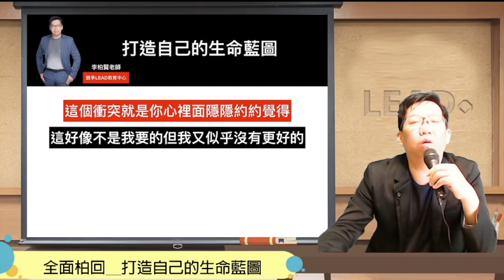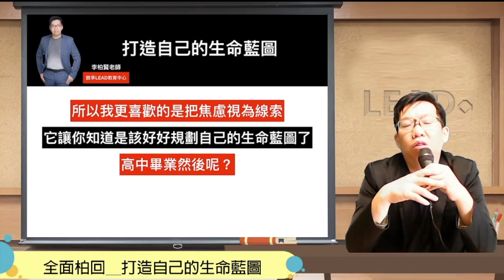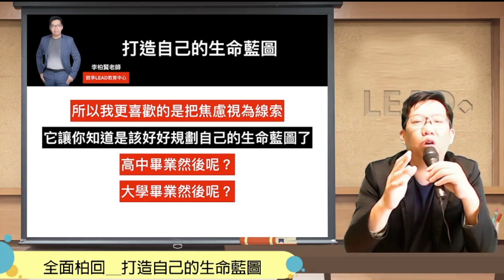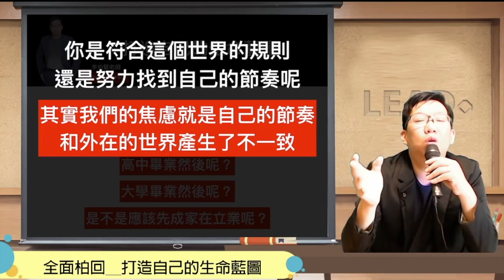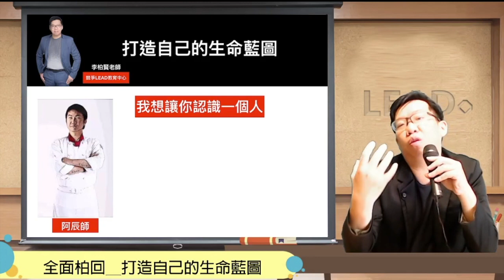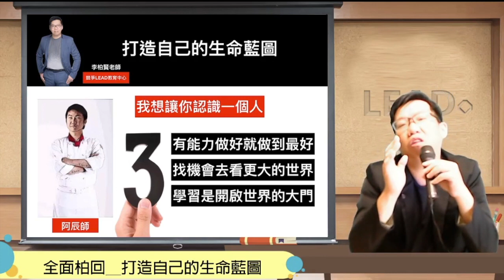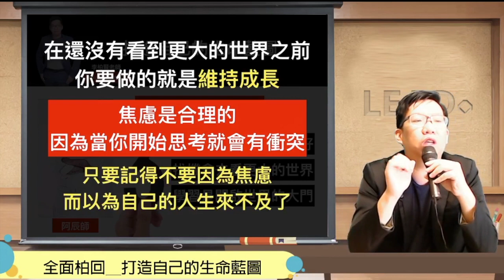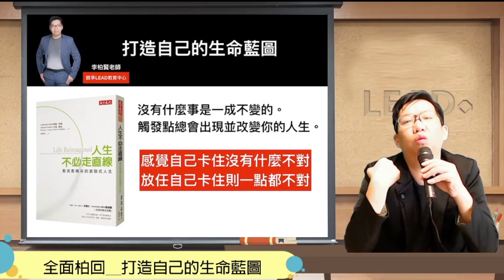全面柏回＿打造自己的生命藍圖